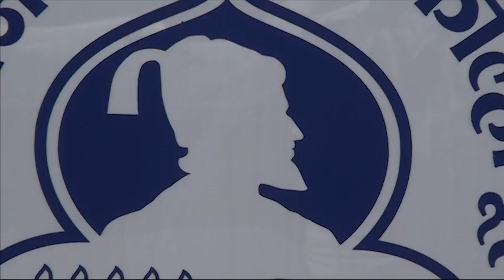kolhapur news | शिवाजी विद्यापीठाचा सोमवारी दीक्षांत समारंभ ...